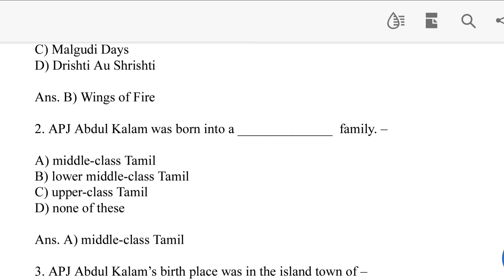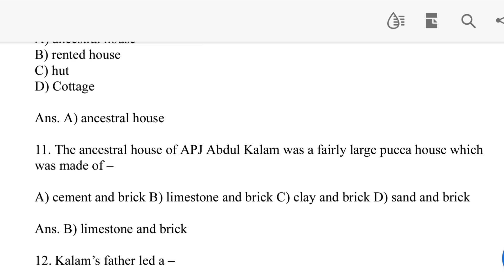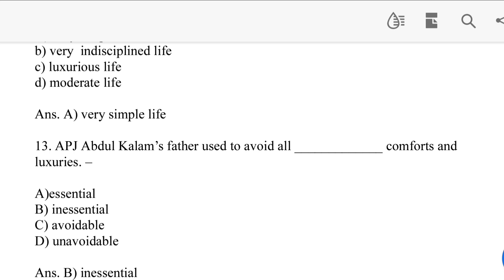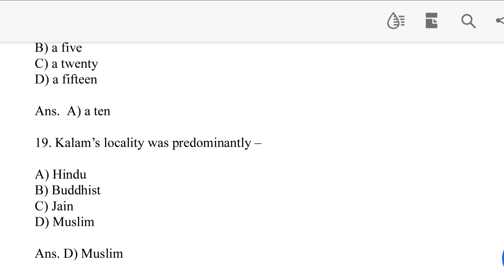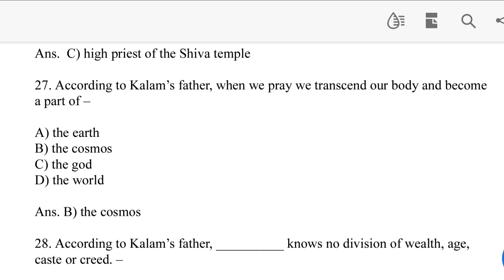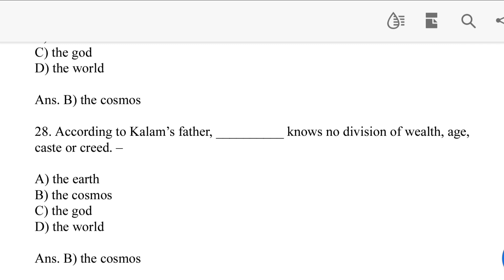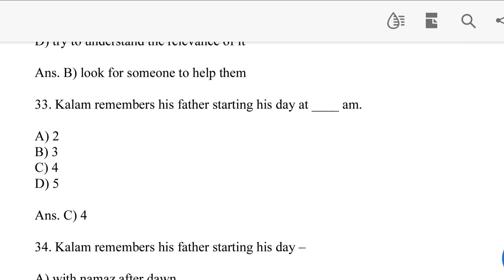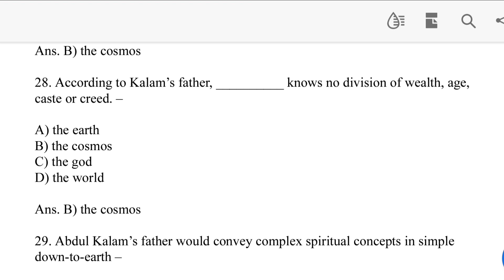Class 12 MCQ Suggestion From Strong Roots | HS 2025 English Syllabus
Hello Everyone, I am Rima and today in this video I am going to share SAQ Suggestion of Strong Roots.